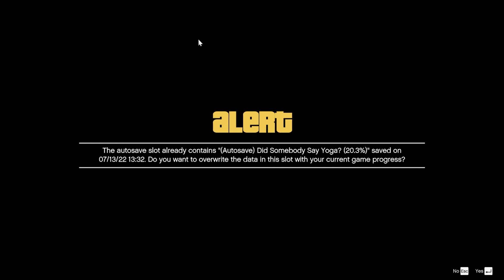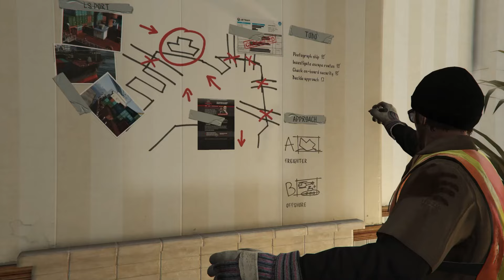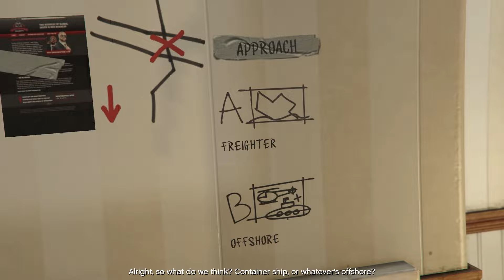Grand Theft Auto V | FULL STORY | NO COMMENTARY | #4 | 1080p@60fps | MAX SETTINGS